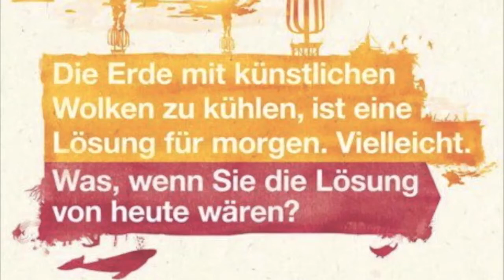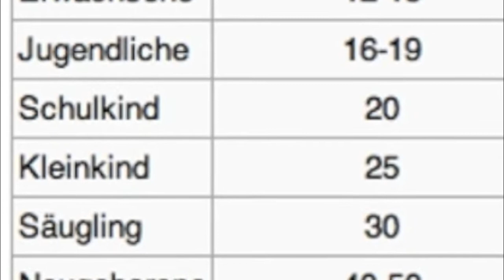skywatchbretten - 24. Mai 2013 - Zeitrafferaufnahmen / (Timelapse) - Im Dunkeln ist gut Mun­keln....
Wettermanipulation der Spitzenklasse. Sobald heute ein blauer Himmelsfleck zu sehen war, hat man sofort auch die Chemtrails gesehen. Die Atmosphäre ist aber mal wieder so gesättigt das man keine Flieger sehen konnte, nur deren Ergebnisse.

Über zwei Stunden konnte ich den fetten Chemtrail in den oberen Luftschichten sehen, welcher dazu diente neue Wolken in den unteren Luftschichten zu erzeugen. Das Ergebnis sind dann immer die plattgedrückten, rosa leuchtenden Cumulus-Wolken.